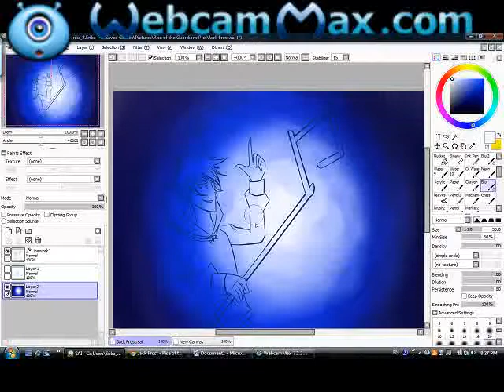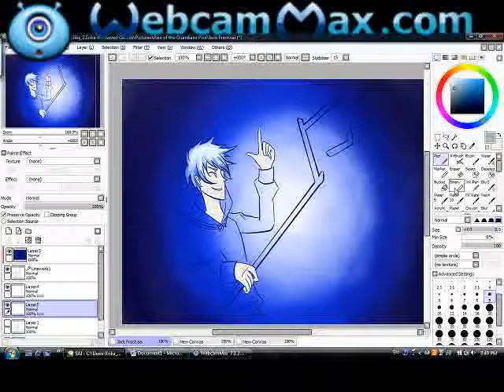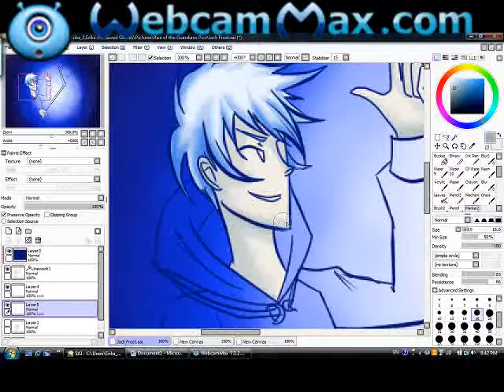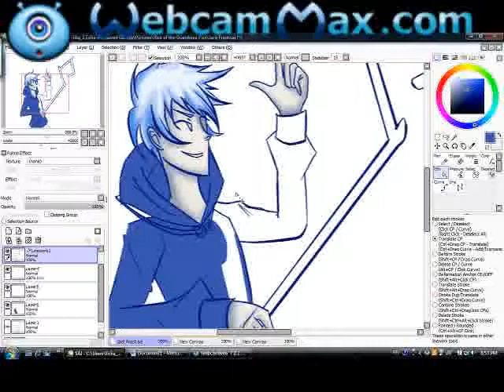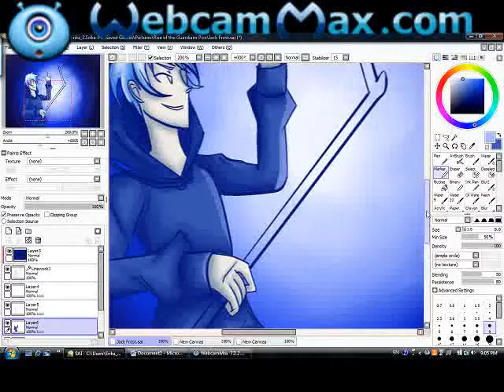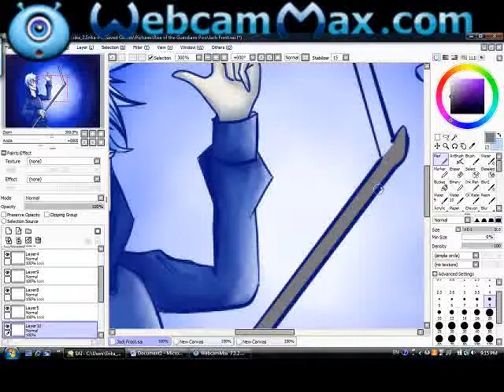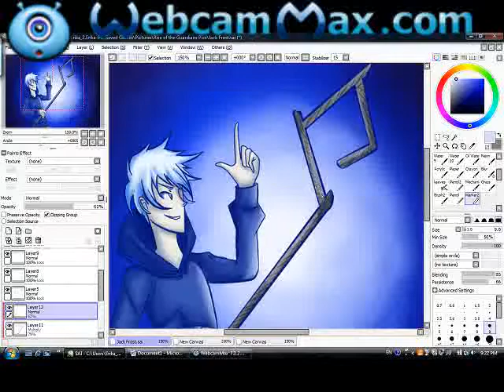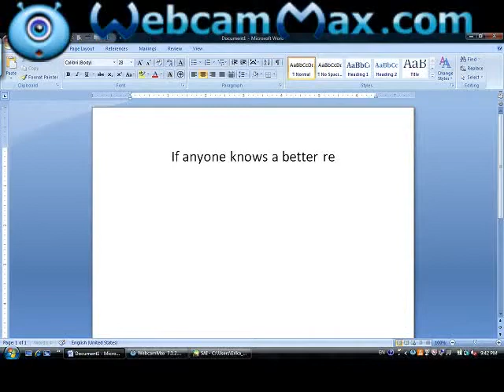RotG Jack Frost Speedpaint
Sorry it's been a while! ^^; Hopefully there's improvement here!

Jack Frost from the upcoming movie "Rise of the Guardians" @o@ I can't wait for this movie XDDD